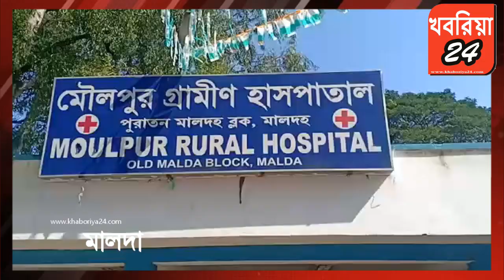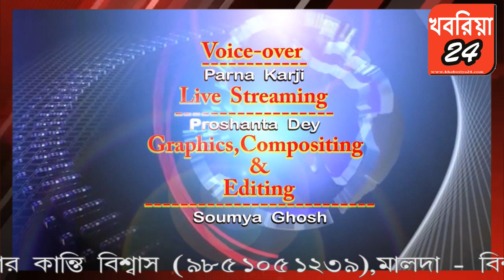ডাক্তারের অভাবে মালদার মৌলপুর গ্রামীণ হাসপাতাল দুর্ভোগে রোগীদের